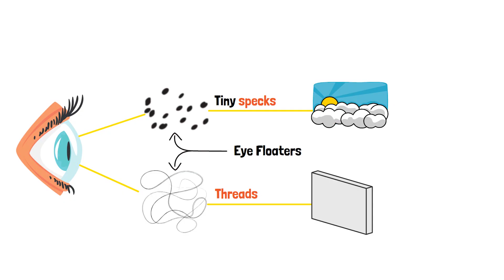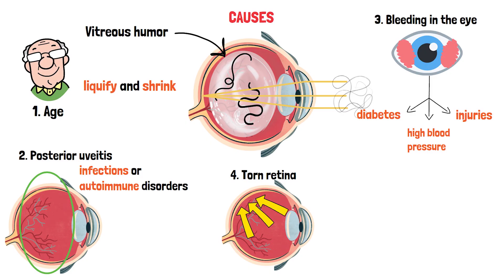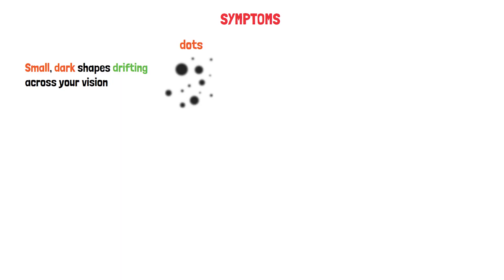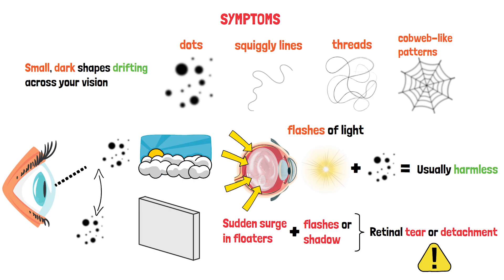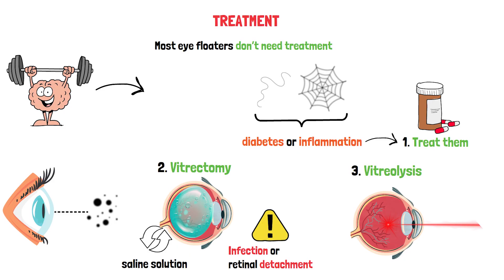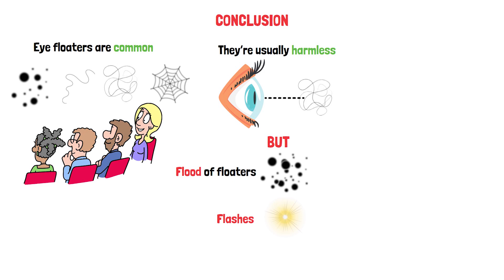What are EYE FLOATERS? (Symptoms, Causes, Treatment, Prevention)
🔍 Understanding Eye Floaters: Your Guide to Clearer Vision

Ever noticed tiny specks or threads drifting across your vision? You might be experiencing eye floaters! In this video, we break down everything you need to know about this common eye condition that affects millions.

What You’ll Learn:
 🩺 What eye floaters are and why they happen
🔍 Their causes, risk factors, and symptoms
🩻 How they’re diagnosed and treated
💡 Practical tips to prevent and manage them
🌅 How floaters affect daily life and ways to cope
🚀 The latest research and exciting future treatments

⌛ Timestamps:
0:00 Intro
0:44 Causes
1:41 Risk Factors
2:35 Symptoms
3:20 Diagnosis
4:10 Treatment
5:00 Prevention/Management
5:46 Conclusion

Whether you’ve spotted floaters yourself or want to stay informed about eye health, this video is your go-to resource.

📌 Have questions? Drop them in the comments below—we’d love to hear from you!

for more eye health-related content.

Sources:
• Eye Floaters Symptoms and Causes - Mayo Clinic